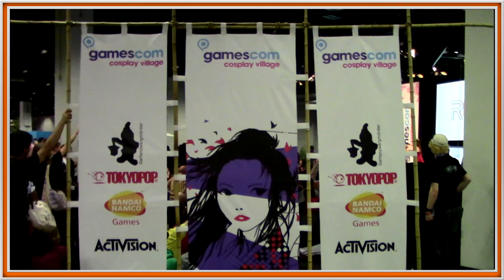GAMESCOM - Alles Infos und Wissenswerte über die Gamescom 2014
-/// Waaataaaa meine Otaku Freunde! ///-

Heute geht es um jede Menge Infos über die Gamescom.
Was wird passieren, wo werde ich sein und wo werdet ihr sein.

Viel über Gaming und Cosplay also schreibt doch in die Kommentare wen ihr wollt.

Facebook Fansite:
Steam:
MrDestinyHD
Skype:
Der-Hamster-Der-Nation

Playstation 3 Acc
The_Guardian20YT

Xbox Acc:
eW Prophet